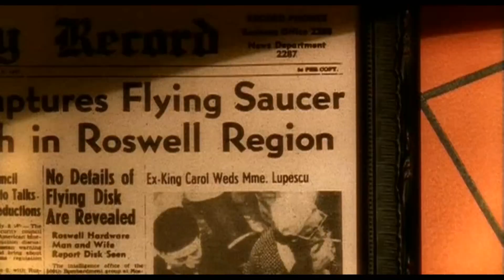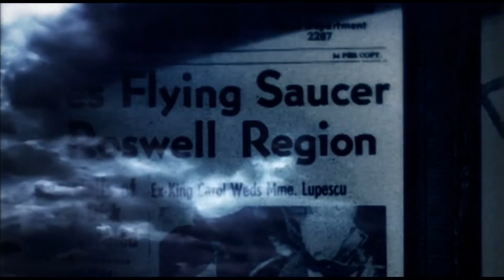Roswell - End Credits music (extended)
Extended version of the end credits music from Roswell. Original opening theme from Roswell "Here With Me" by Dido, from which this instrumential version is loosely based on. Video intros from all three seasons.